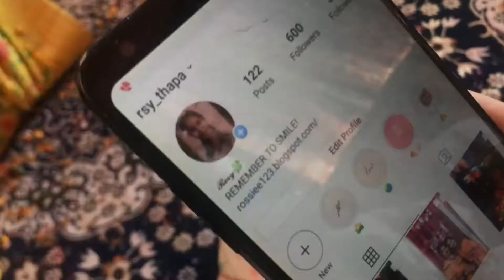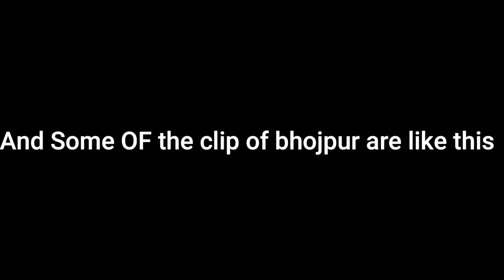Bhai TIka | Part-2| Rishab Baniya | Sagarmatha | Biratchowk